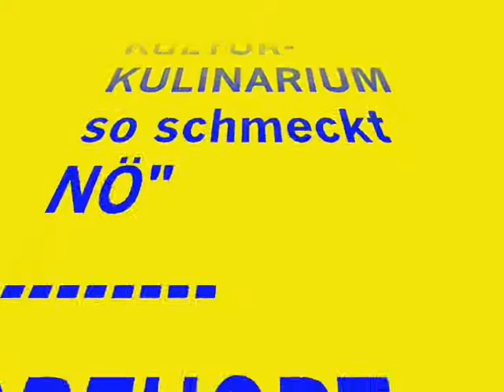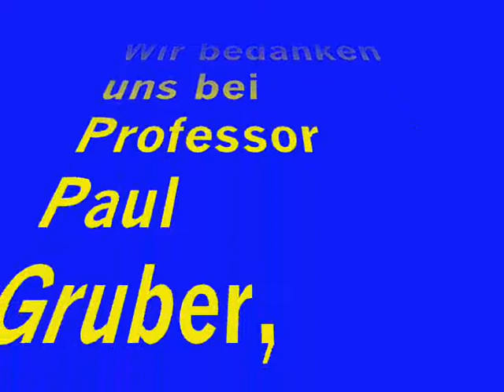"Der Bürgermeister tanzt"-beim Kirchenwirt in Klein-Mariazell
DER
BÜRGER-
MEISTER
TANZT
LA.und Bgm. Josef Balber tanzt mit seiner Maria zu den Klängen des Chores
" VOICE GARDEN "
im Rahmen der Veranstaltung
"LAND-KULTUR-
KULINARIUM
so schmeckt NÖ"
DREHORT
Gasthaus Kirchenwirt
Fam.Brunner
Mariazell in Österreich
(Kl.Mariazell)
Altenmarkt
 NÖ
DIEHOL-FILM 2011
Live-Mitschnitt
Copyrigh: Dietmar Holzinger
2560 Berndorf